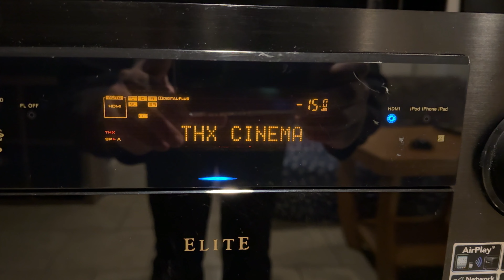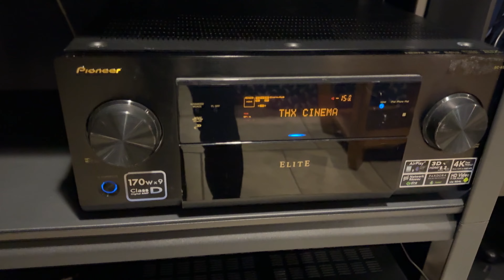The Empire Strikes Back 4K80 - 35mm - Original Dolby Stereo THX Theatrical Mix (Home Theater Demo)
Home Theater Demo Using Pioneer Elite SC-65 5.1 Dolby THX Cinema Mode